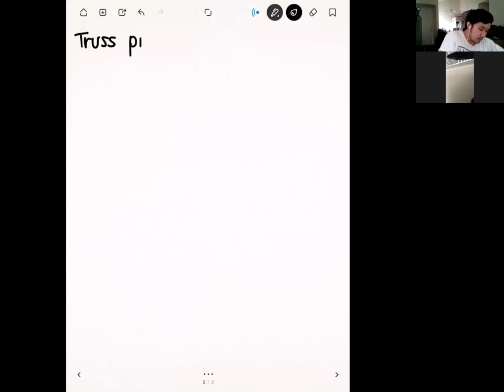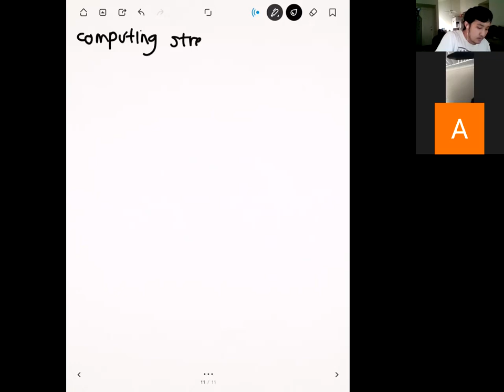EGME 541 FALL 2020 Week 4 Lecture 1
California State University, Fullerton. Fall 2020 semester. EGME 541: Finite Element Method for Mechanical Engineers.

Week 4 - Lecture 1: Truss problems in 2D